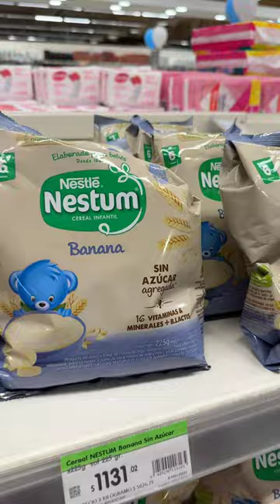Сколько стоят продукты от Nestle в Аргентине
Цены на продукты в магазине JUMBO.
Буэнос-Айрес. Аргентина